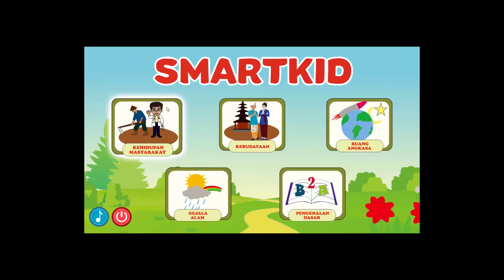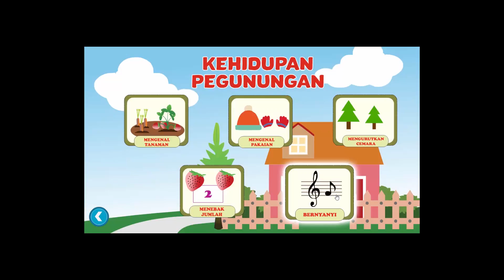[Final Presentation] Pengembangan Aplikasi Edukasi Smartkid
PTI - 3 Minutes Final Presentation

Judul : Pengembangan Aplikasi Edukasi Smartkid Berbasis Tema untuk Anak Usia Dini (Studi Kasus: TK Sandhy Putra Singaraja)
Nama/ NIM: Kadek Opy Setiawati/ 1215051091

Jurusan Pendidikan Teknik Informatika,
Universitas Pendidikan Ganesha
Singaraja, Bali, Indonesia